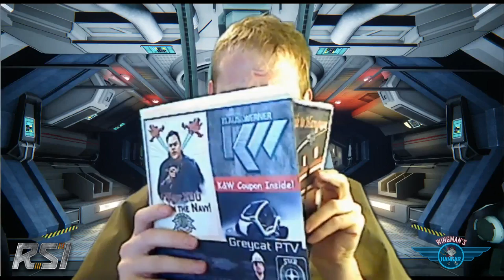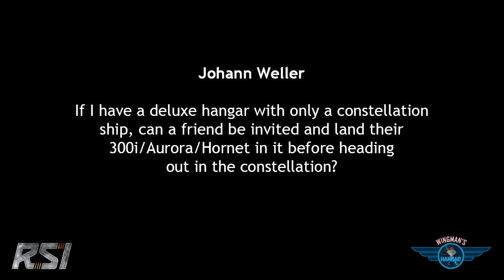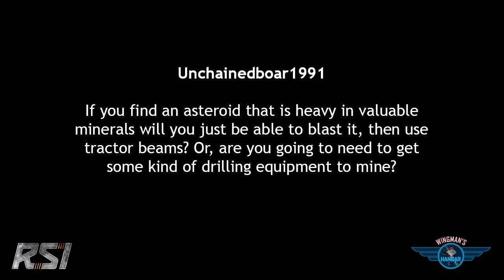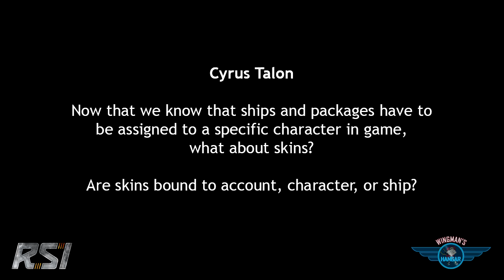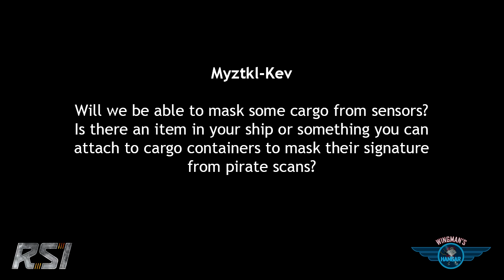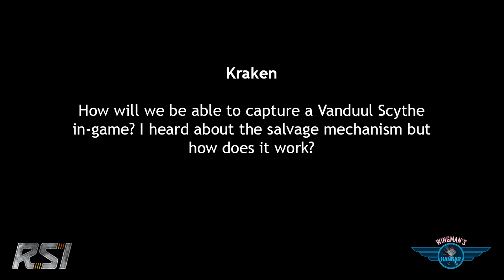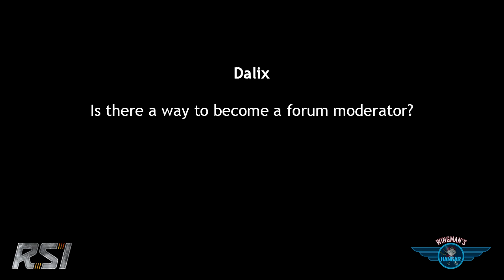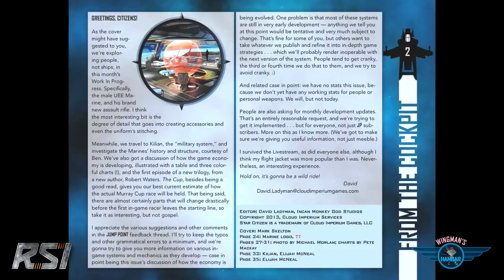Wingman's Hangar ep041 . October 4, 2013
Eric "Wingman" Peterson traipses through another episode of the Hangar.

o Sandi calls in to talk about CitizenCon at the [REDACTED]
o Jump Point designer, David Ladyman, in the jump seat
o Forum Feedback, MVP's, and more...